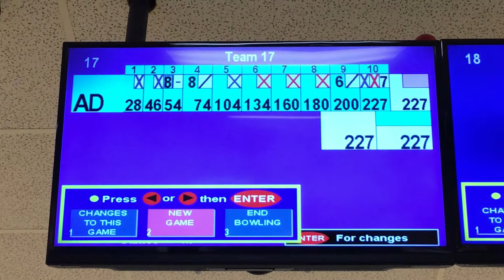BOWL WITH ME | BOWLING TOURNAMENT | The DY Family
Today Ashlynn does a summer bowling tournament called 40 Frame 9 Pin No Tap Tournament.  How did she do? Watch todays video to find out!